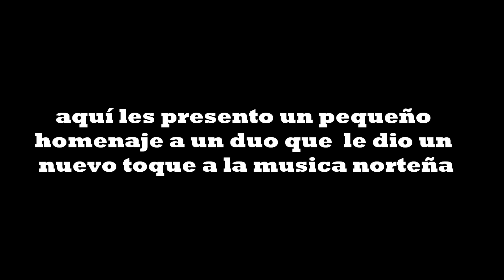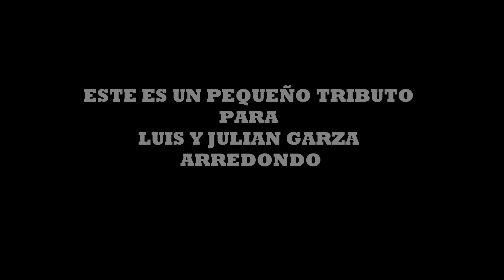TOP 20, Grandes canciones de Luis y Julián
un pequeño homenaje al dueto conocido como los amos del corrido, Luis y Julian Garza Arredondo